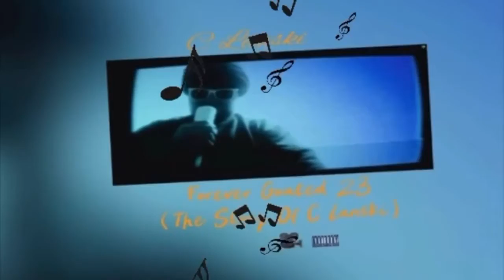C Lanski-Hyena Take Over Forever Goated 23 Visualizer The Story Of C Lanski